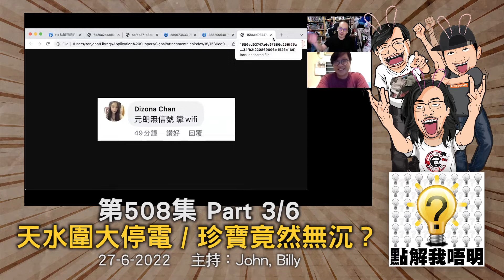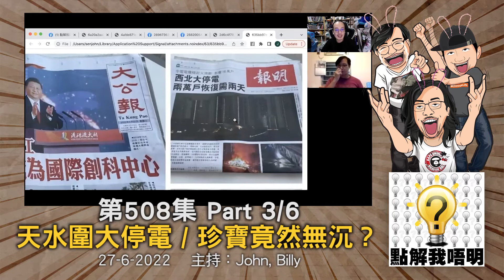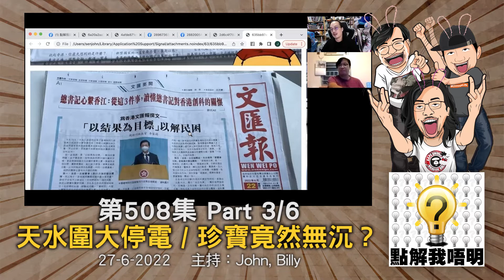點解我唔明？第508集《回歸廿五周年的意義》Part3/6 - 天水圍大停電 / 珍寶竟然無沉？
我唔明白，點解回歸廿五周年的意義...都係咁喇？
當年大家點樣瘋狂追漫畫？/《殭屍國度》有幾唔好睇？/天水圍大停電 / 珍寶竟然無沉？/咁多支旗用完之後放邊度好？/日本AV末日？將會禁止本番？/《21克公寓》反而一滴眼淚都無